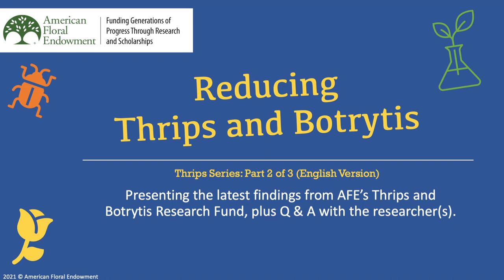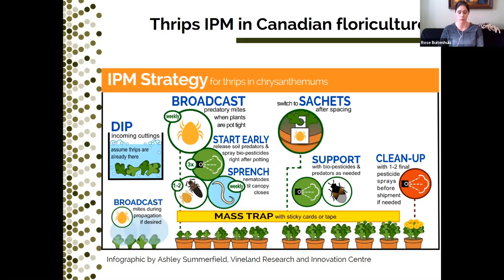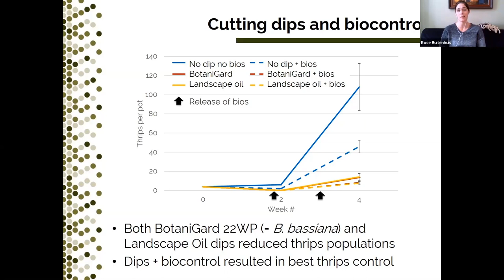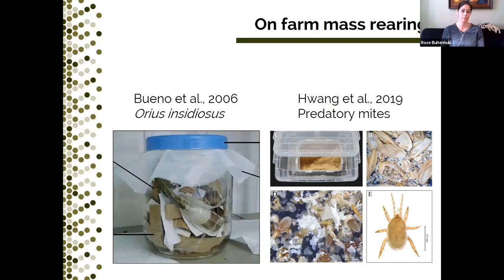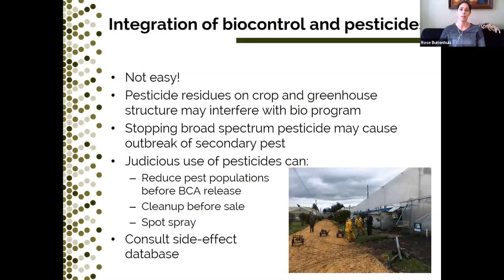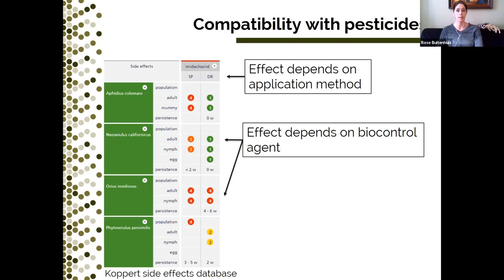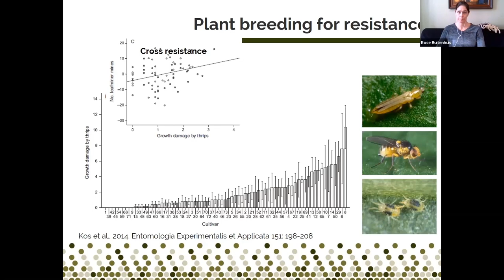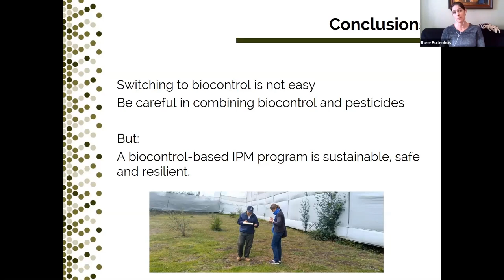Thrips Part 2: The Opportunity for Use of Biological Controls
Welcome to the American Floral Endowment's three-part webinar series for Thrips Research. This series features the latest findings from AFE’s Thrips and Botrytis Research Fund.

This session's speaker is Dr. Rose Buitenhuis, Research Scientist of Biological Control at the Vineland Research and Innovation Centre.

This webinar was held Tuesday, December 8th, 2020 for our Thrips & Botrytis Supporters. It is being released now to the public for free.

Presentation Description:
It is possible to manage thrips using biological control as the main component of your IPM strategy. Growers in Canada have fine-tuned this system and are successfully dealing with pesticide-resistant thrips. Can any of these strategies be used in Colombia? This presentation will discuss the similarities and differences between the floriculture greenhouse sectors in these two countries, the tools that are available, and how to take the first steps towards a biocontrol based IPM strategy.

For additional research and to support the Thrips and Botrytis Research Fund, please